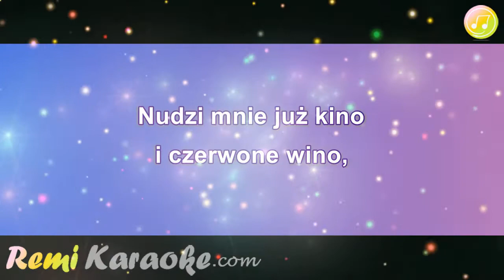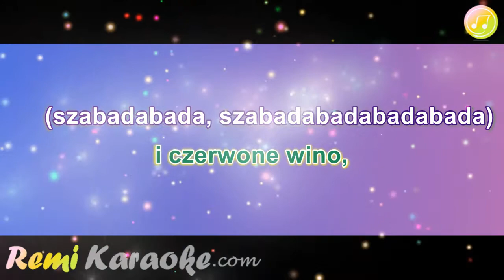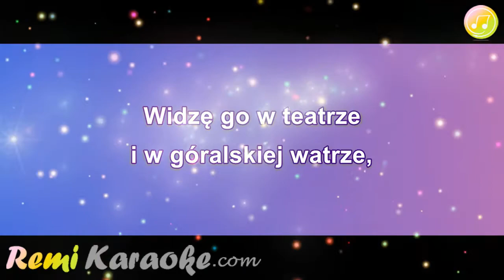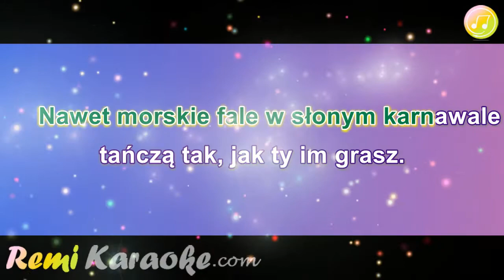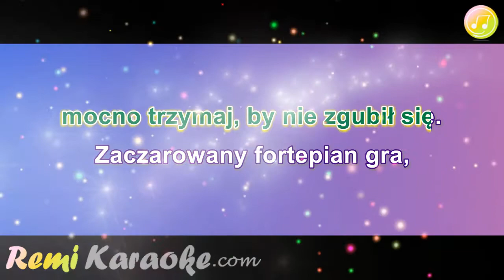Wawele & Jan Wojdak - Zaczarowany fortepian (karaoke - RemiKaraoke.com)